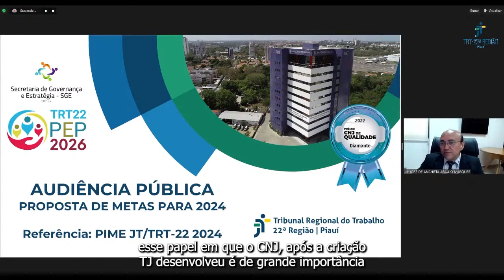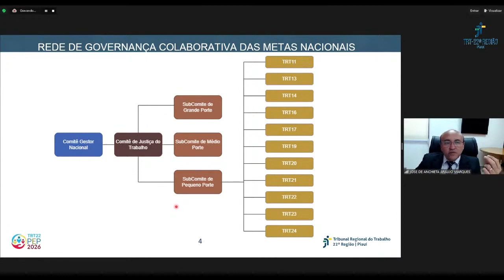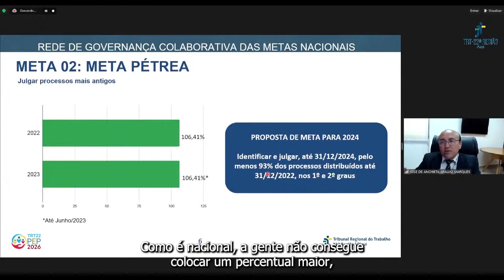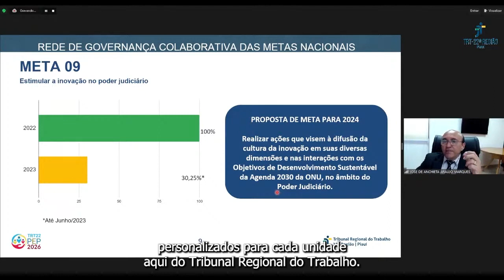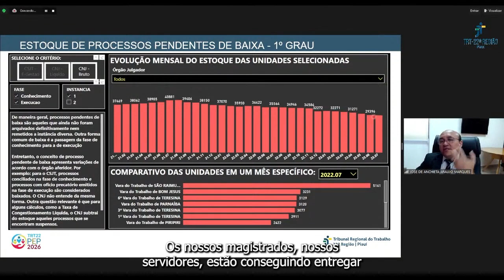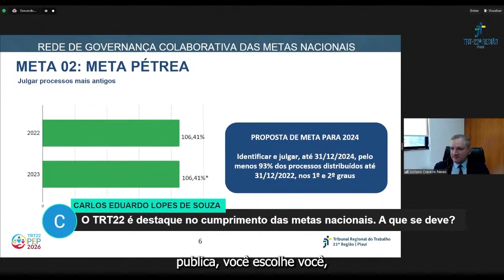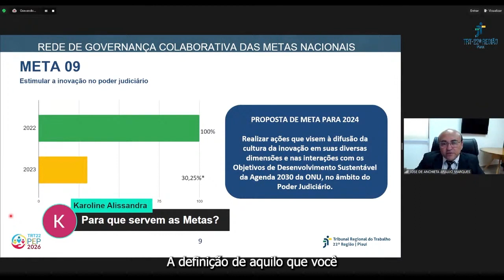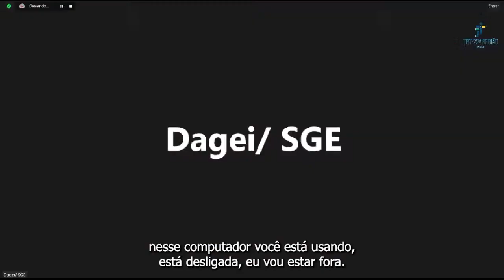Audiência Pública - Metas Nacionais Para 2024 - 13/07/2023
Magistrados, servidores, advogados e representantes da sociedade discutiram, na manhã desta quinta-feira (13/7/2023), as sugestões para formulação das metas nacionais do Poder Judiciário para 2024.
O juiz auxiliar da Presidência, Adriano Craveiro Neves, destacou que a reunião permite que a sociedade auxilie tanto o TRT-22 quanto o Conselho Nacional de Justiça (CNJ) na definição das metas para o próximo ano. “Nosso objetivo é democratizar o procedimento de definição de metas para 2024. Sabemos que o CNJ faz com que as metas sejam necessárias para melhorar a prestação jurisdicional e que nós possamos ter resultados satisfatórios”, afirmou o magistrado.
Durante a audiência pública, o secretário de Governança e Estratégia do TRT-22, José de Anchieta Araújo Marques, apresentou as sugestões que foram colhidas na consulta pública sobre a Proposta Inicial de Metas Nacionais – PIME, realizada em junho. As sugestões foram relacionadas ao julgamento de processos, à conciliação, à inovação no Poder Judiciário, à promoção dos direitos da criança e do adolescente e à promoção da saúde de magistrados e servidores.
“Apresentamos uma prévia das nossas propostas para que magistrados, servidores e a sociedade em geral possam revalidar. Queremos, ainda, durante todo processo participativo, avaliar as nossas metas para saber se estamos no caminho certo”, pontuou o secretário de Governança e Estratégia do TRT-22.
 O processo participativo começou em maio com a formulação das metas nacionais e segue até novembro. Nesse período, além de consultas e audiências públicas, são feitas análises das metas pelo TRT-22 e pelo CNJ.